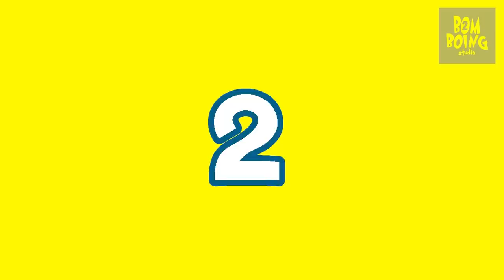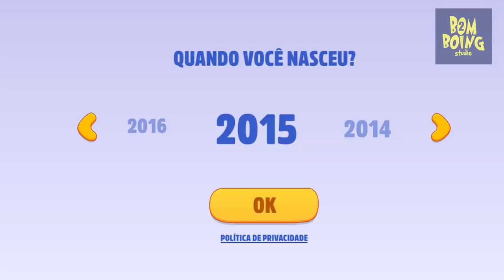🐱 CONTINUEI PROCURANDO O HACKER 🐱 meu talking tom amigos BomBoing Studio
O My Talking Tom é um jogo muito semelhante ao popular POU, talking Ben, talking juan e talking Angela onde os jogadores terão que criar o gato Tom com muito carinho e cuidado.

💙Canal da Baby @babybomboingstudio2
💜Canal da Lora @bomboingstudio

Gosta de Teorias? Assista QuasarJogos @QuasarJogos